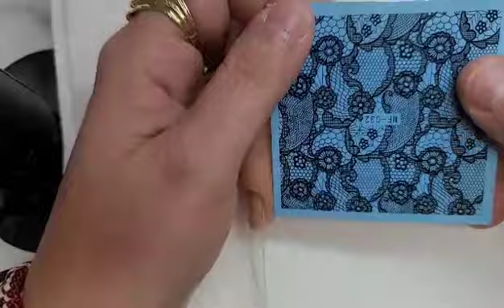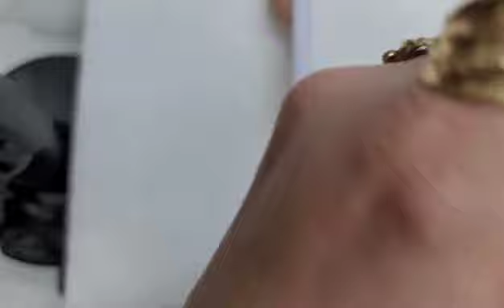Tutorial como realizar diseños con encaje utilizando stickers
Para mas de mis trabajos siganme en Instagram como @_kenia_nails . De antemano gracias por el apoyo